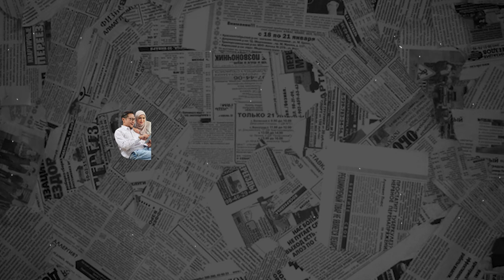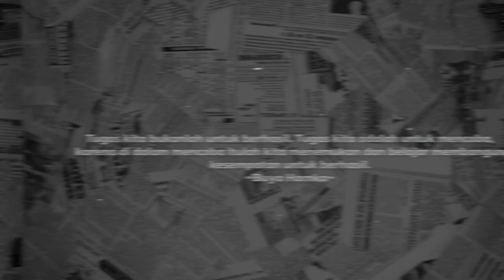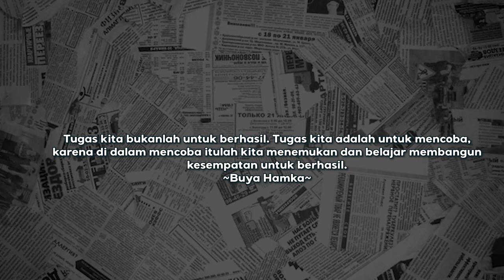IIni yang dilakukan Munjizun Untuk Mendapat Beasiswa Full S3 Di Amerika PART FULL- Munjizun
Assalamualaikum temen teman Cerita Untung.
Untuk Mendapat gelar Doktor di Amerika. Tentunya Banyak hal yang diupayakan Munjizun salah satunya berjuang untuk Mendapatkan Beasiswa. Selama Berproses untuk mendapatkan Beasiswa. Munjizun memiliki Kesulitan Untuk Bahasa. Bahkan Pernah disuruh untuk tes pendengaran ketika kuliah. Karna tidak paham dan keterbatasan komunikasi. MAu tau Bagaimana Proses Lengkap Munjizun Hingga ke Amerika.   Yuk saksikan Hanya di Cerita Untungs
Link tayangan ini :
Part 1 :

Cerita Ungtungs :
Ahmad Munjizun: Ahmad_Munjizun